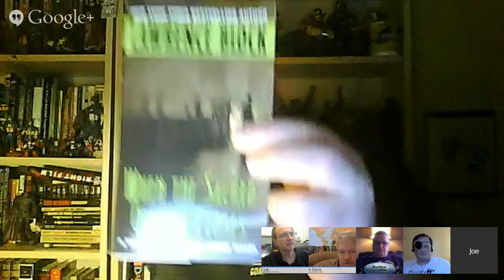Lovecraft eZine interviews Laird Barron!